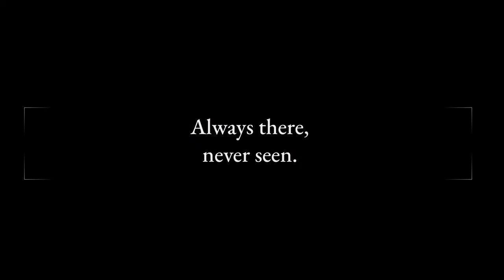Dark Illusions series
Ready to step into the darkness? In this paranormal romantic series from Kim Iverson, you’ll find the sounds you hear at night . . . aren’t meaningless. Dark fantasies and fears collide. Come in if you’re brave. The Beginning is just that . . . the beginning.

A HUGE thank you to Rebecca over at Alone in a Room with Invisible People​ for mentioning the place I got the music from in her and Holly Lisle's Halloween episode! Links below for that. Thanks to her, I found some really great music to use for my projects.

Follow me –